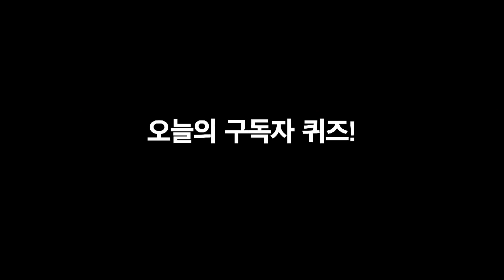[K-POP Quiz 3] 엉망인 그림 보고 K-POP가수 맞히기 [포켓TVX놀아줘클럽] 59화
표현력★☆☆☆☆
추리력★★★☆☆
드립력★★★★★

피카소도 울고 갈 초상화 그리기
(나 말고 서로의 얼굴ㅋㅋㅋ)

햄버거 아니고 입술이고요~
파리 아니고 마이크입니다~

그림 실력 다 필요없는 (똥손ㅠㅠ)
유명인 사진 그림 그려 맞히기~!!!

오늘의 구독자 퀴즈
놀아줘클럽 친구들이 그린 k-pop 가수 맞히기
정답을 아시는 분은 댓글 고고~

00:05 [K-POP Quiz] [아이돌퀴즈] 외국인 안무보고 K-POP 노래제목 맞히기 정답 공개
09:24 [오늘의 퀴즈] 놀아줘클럽 친구들이 그린 k-pop 가수 맞히기 (댓글로 참여)
We have more questions for subscribers, so please watch till the end.